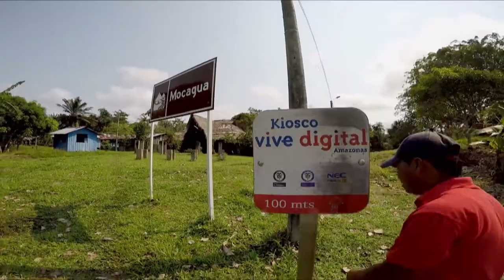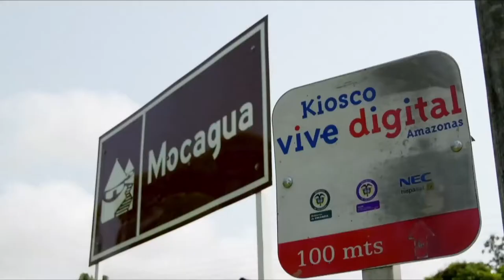La tecnología, aliada del ecoturismo sostenible en Mocagua, Amazonas - N1 C 33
Desde el Ministerio TIC  trabajamos día a día para acercar las diferentes culturas y etnias, acortando distancias y  brechas comunicativas.